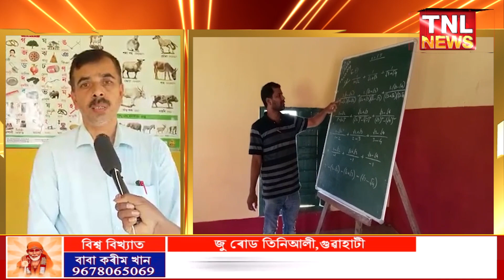গুণোৎসৱত সৰভোগৰ ৰূপসী উচ্চ মাধ্যমিক বিদ্যালয়ৰ সফলতা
গুণোৎসৱ-২০২৩ ফলাফলত সৰভোগৰ ৰূপসী উচ্চ মাধ্যমিক বিদ্যালয়ে A গ্ৰেড